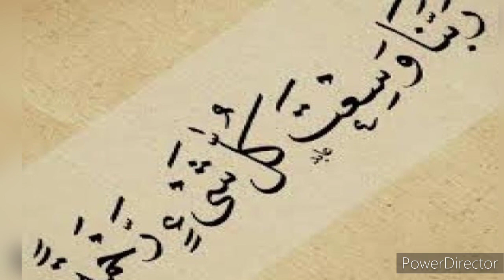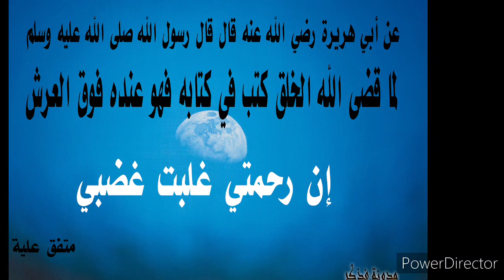بدون مكياج.. فيفى عبده تنعى جورج الراسى وزينة المرعبى